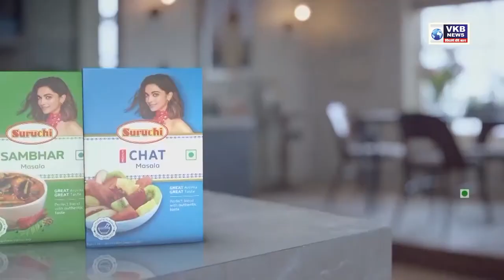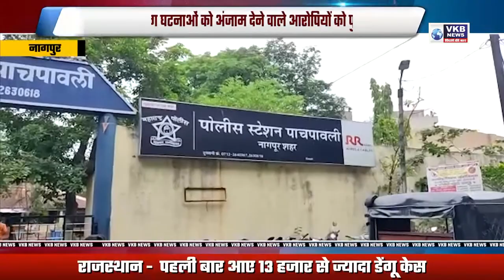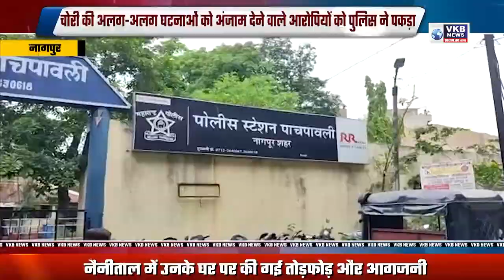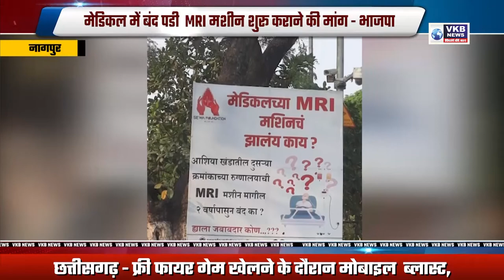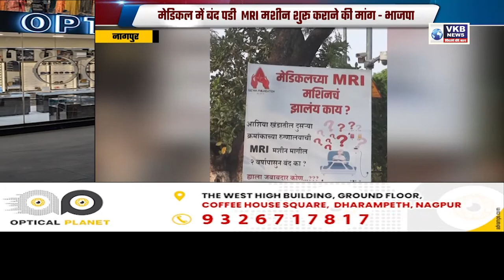गड़चिरोली पुलिस के लिए बनेगा मल्टीस्पेशलिटी अस्पताल